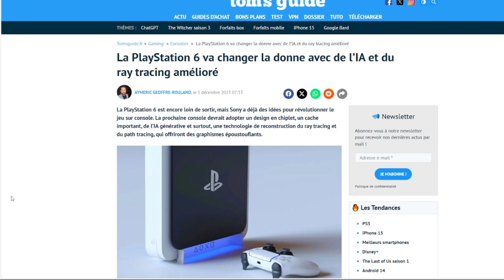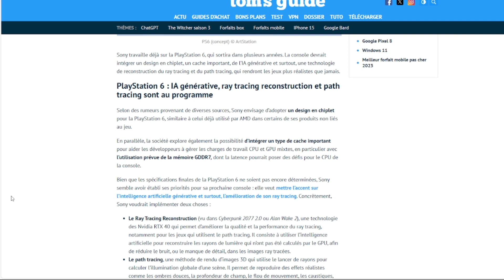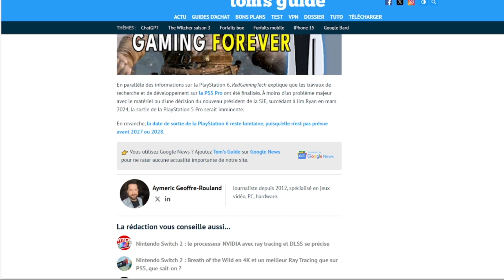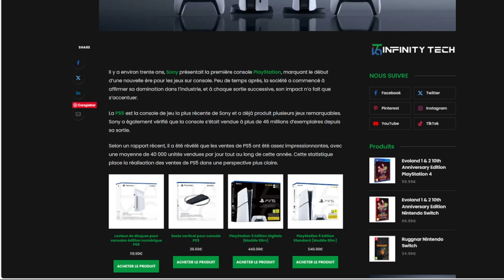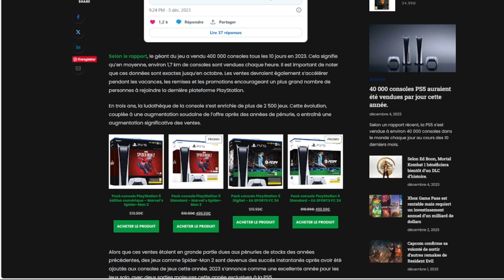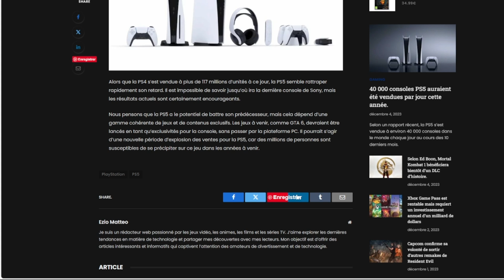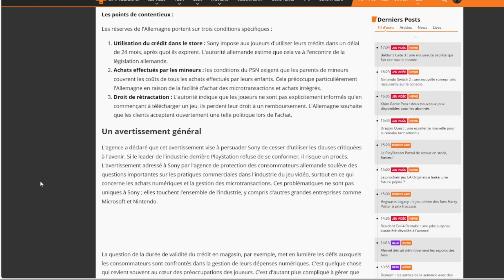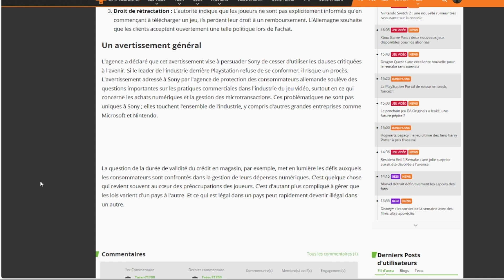NOUVEAU INFO SUR LA PS6